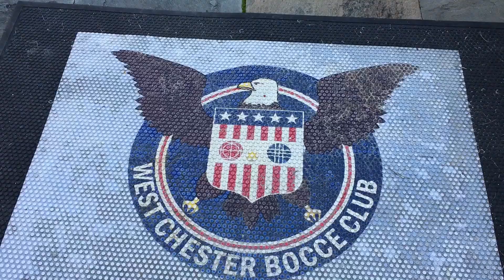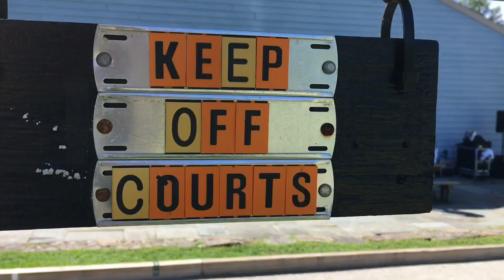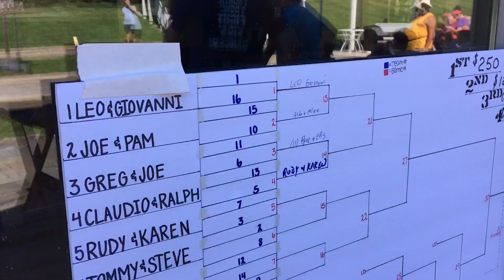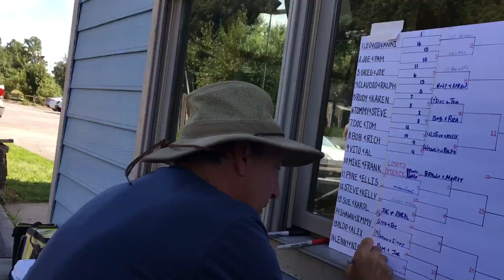West Chester Bocce Club Tournament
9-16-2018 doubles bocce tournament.